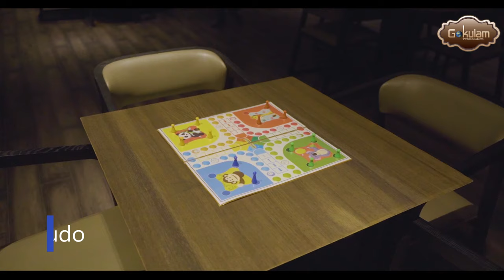"Gokulam - Twin Bungalows" Project by The Polaris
Gokulam - Twin Bungalows are a paradise and can be called Gujarat’s virndavan.

We have beautifully blended the requirement of “need to be alone” and “want to make some noise” exterior vicinity is naturally sound proof and interior we have sound proof doors.

Gokulam has elegant and spacious bungalows which has the spacious living area, lavish kitchen which doesn’t allow you to compromise with electrical kitchen equipment's to fit in. spacious bedrooms, bathrooms with best fittings and the entire bungalow has been given the ultimate finishing to the walls and light shade of paint to really look peaceful and elegant. Each bungalow have private veranda which is the best spot for family get together over tea or snacks.